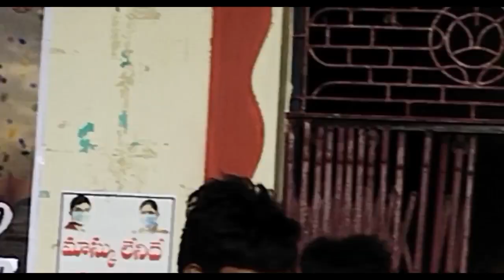saradhi Movie Students Talks // Jakata Ramesh //Proddatur //akhiljodu ||AB FUN BULLET